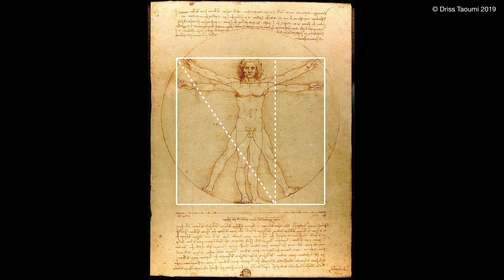✏️ how to draw building orthography? ask leo. da vinci architect in vitruvian man 2d front elevation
✏️ how to draw building orthography?
ask leonardo da vinci architect in vitruvian man 2d orthographic projection: front elevation;